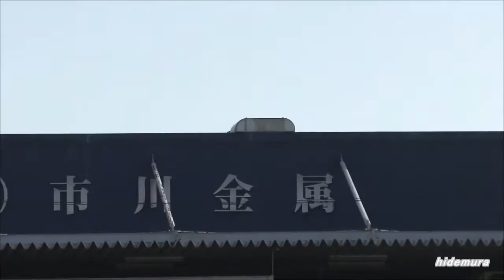Mitsubishi X 2 Shinshin ATD X